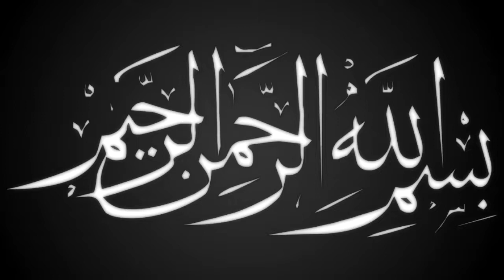রাঙ্গামাটি লঞ্চ ঘাট মসজিদে নবী প্রেমের বয়ান | Mawlana Bodiuzzaman Bahar |New Bangla Waz | Ullash icp